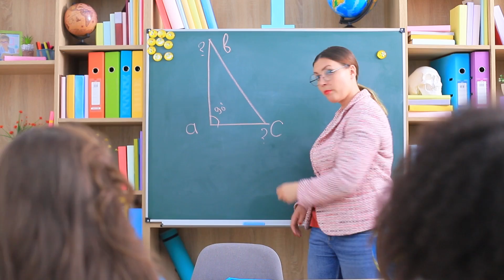Life Hacks Fürs Überleben In Der Schule! 15 Seltsame Wege, Essen In Die Schule Zu Schleichen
Schüler mögen Süßigkeiten, Lehrer mögen Süßigkeiten! Aber Unterricht ist Unterricht und während des Unterrichts dürfen wir nichts essen? Was kann man also tun wen man hunger hat? Seht euch unser neues Video an, wie ihr Essen in die Schule mitnehmen könnt!

Zubehör:
• Milch
• Gelatine
• Vanillezucker
• Slufolienform
• Notizbuch-Abdeckung
• Heißklebepistole
• Aufkleber
• Plastiklöffel
• Cutter
• Stift
• Süßigkeitenschnüre
• Marker
• Strohhalm
• Glitzer Behälter
• Grundierung
• Ausgedrucktes Etikett
• Schokoladenrosinen
• Oreos
• Alufolie
• Wachsmaler Schachtel
• Leimschlauch reinigen
• Zangen
• Pringles
• Mixer
• M & Ms
• Behälter
• Acrylfarbe
• Farbset Box
• Plastikflasche
• Papierrolle
• Mäppchen
• Modelliermasse
• Skittles
• Pommes frittes
• Kerze
• Meller Bonbons
• Band
• Bärenbild
• Kleber
• Glitzer
• Dose Coca-Cola
• Bleistifte
• Kaugummi
• Nudelholz
• Sprite
• Zuckerpapier
• Schokoladenstückchen
• Spritzbeutel
• Lebensmittelfarbe
• Lebensmittelmarker
• Holzstock
• Waffel
• Essbares Perlenpulver
• Runde Gläser
• Magnete
• Nagellack
• Nutella
• Kekse

Schaut Euch mehr Troom Troom Videos an:
Beliebte Videos: